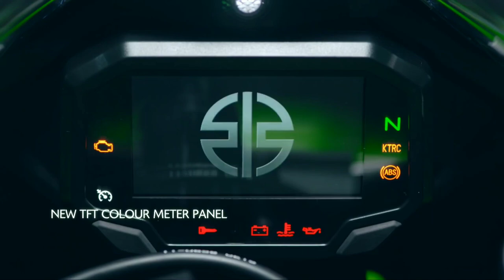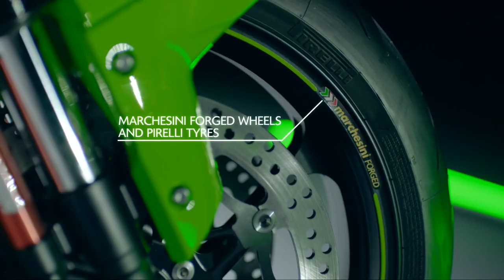kaon si super bike le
sport bike kaun sa lena chahie